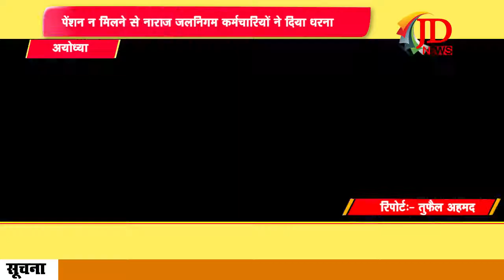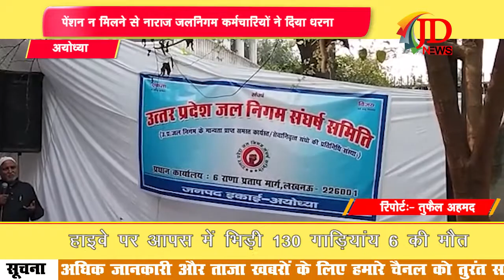पेंशन न मिलने से नाराज जलनिगम कर्मचारियों ने दिया धरना